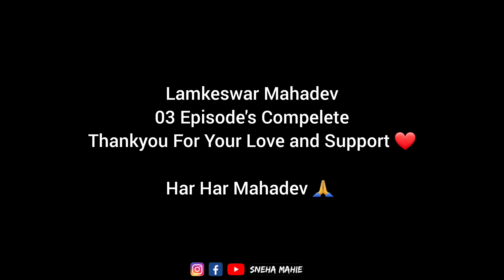लम्केश्वर महादेव मैं शिव पुराण का आरम्भ || Daily Pahadi Life Vlogger || Sneha Mahie - 114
The Couple from Hill's ❤️
Mahie Vlogger & Sneha Vlogger

जैसी हमारी Daily Life वैसी ही वीडियो भी
कुछ पसंद ना आए तो जरूर बताएँ 🙏

कृपया वीडियो अंत तक जरूर देखें 🙏
अगर आप चाहते हैं हमारा चैनल आगे बड़े तो कृपया

Lamkeshwar Mahadev Shiv Puran
Gangolihat Vlog
गंगोलीहाट वीडियो
Gangolihat vlogs
Gangolihat Pithoragarh
Pahadi vlogger
पहाड़ी Vlog
Pahadi vlog
Pahadi bhai pee lo chai
Sidhe pahad se
Pahad rides
Pahadi biker
Tanuj chilwal
Radha chilwal
Pahadi couple vlog
पहाड़ी
Uttarakhandi vlog
Uttarakhand vlog
Uttarakhand village
Village vlog
Snehamahi
Sneha Mahi
Uttarakhand culture
उत्तराखण्ड संस्कृति
Kumauni vlog
Kumaoni vlog
Pahadi Lifestyle Vlog
Pawan pahadi

Thankyou Sneha Mahie's Youtube Family 🙏